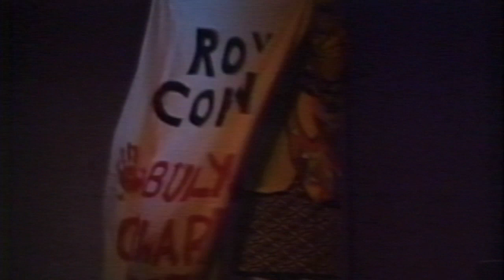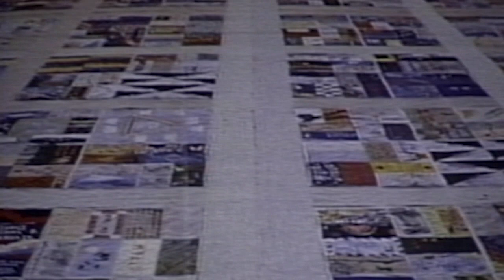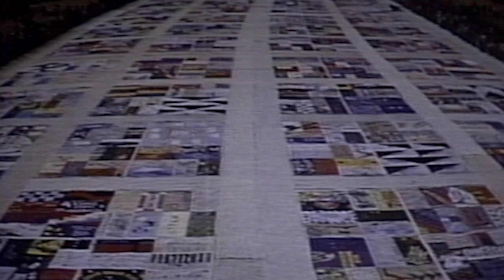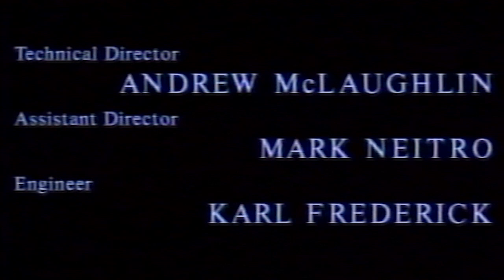KBVR-TV - "Remember My Name" - Special - The Names Project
KBVR-TV Special Presentation - “Remember My Name”
A play based on the NAMES Project AIDS Memorial Quilt
by David Lemos
Wednesday, April 10, 1991

Presented by OSU Drama Productions and KBVR-TV 31
Performed at the Majestic Theatre - Corvallis, Oregon

KBVR Television Presents
An OSU Theatre Production
David Lemos - Remember My Name

Cast:
Quinn - Joel Jelderks
Kevin - Dan Johnson
Gert - Diane Meehan
Judy - Bid Clark
Rusty - Tim Chilina
Neal - Karl Gahley
Barbara - Kirsten Lee
Cheo - Bill Jarrard
Christopher - Corey Hiskey

Directed by:
Karen Bain

Written by:
David Lemos

OSU DRAMA PRODUCTIONS

Scene and Lighting Design:
Michael Hutchinson

Costume Design:
Marie Chesley

Assistant to the Director / Stage Manager:
Sheila Daniels

Set Construction:
Jay Capellan
Loretta Herrmann
TA 244 - Scenecrafts

Properties:
Chriselle Hammond

Lighting Control:
David Linch

Projections:
George Mulligan

Sound Design:
Douglas Crist

Sound Operator:
Laura Smith

Costume Construction:
TA 343 - Principles of Costuming

Promotions and Public Relations:
Ann Smith

House Manager:
Karen Garrod

KBVR TELEVISION

Producer / Director:
Robert Richardson

Technical Director:
Andrew McLaughlin

Assistant Director:
Mark Neitro

Engineer:
Karl Frederick

Camera:
Scott Hossner
David Kaiser
Tyler Storer

ACKNOWLEDGEMENTS

Karen Bain
Rick Brand
Linda Paschke
Ann Robinson

David Lemos
The Names Project